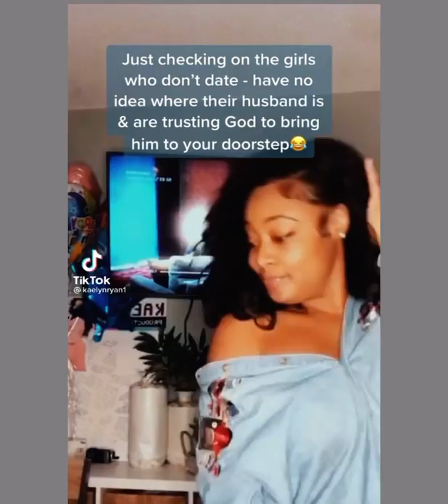A Bay Bay Hurricane Chris TikTok compilation ( my neck my back )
Lucky Lin Fb

Instagram lucky